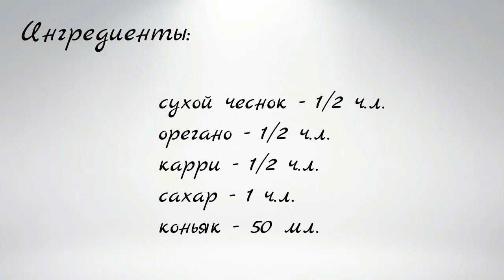Сыровяленый балык из индюшатины со специями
Привет всем! Меня зовут Полина и сегодня мы приготовим мясной деликатес - сыровяленый балык из индюшатины со специями.
Приготовить его в домашних условиях совершенно просто и совсем финансово незатратно. Данный рецепт понравится любителям домашних мясных изделий.

Ссылка на мой кулинарный сайт, где вы можете найти данный рецепт со всеми прилагающимися к нему фотографиями

P.S. Данное видео не спонсировано.